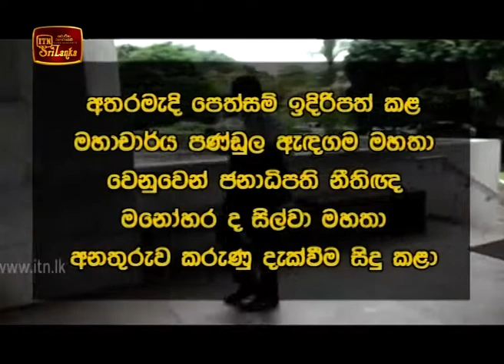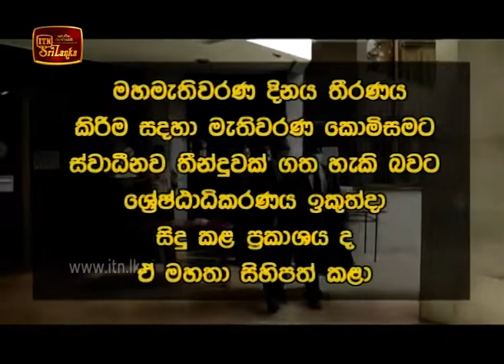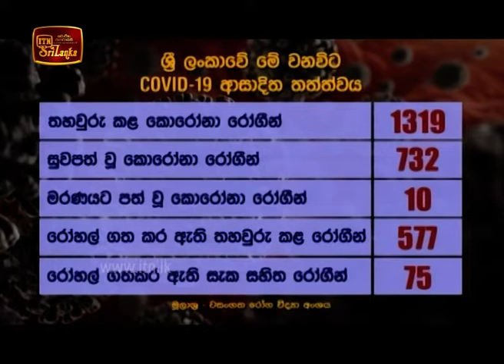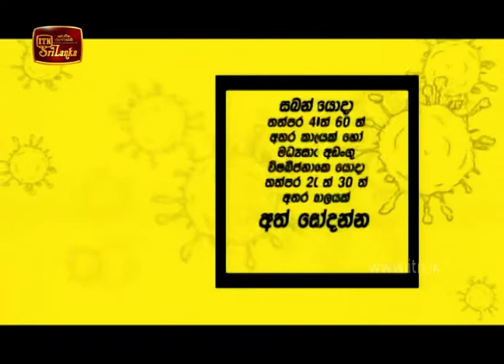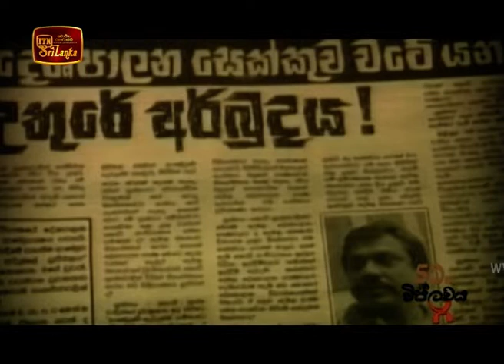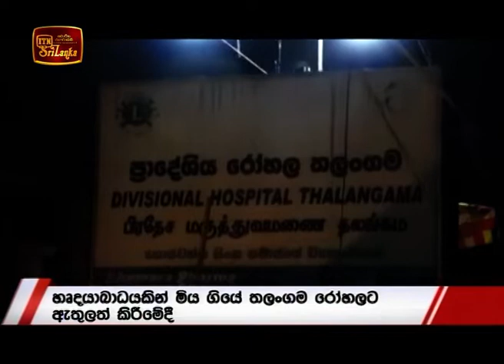ITN News 2020-05-27 | 06.30 PM